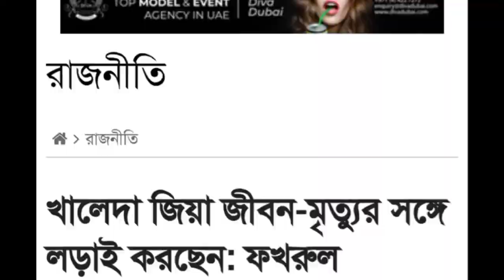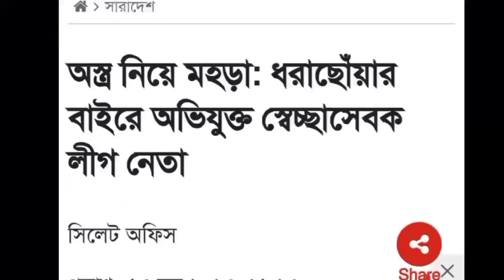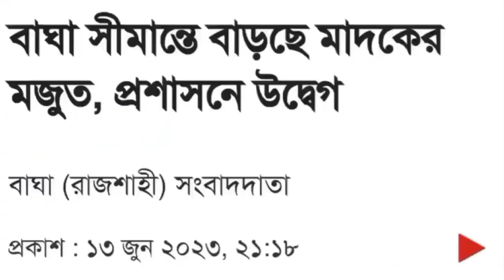রক্তাক্ত ঢাকা, এইমাত্র পাওয়া | Bangla news 14 June' 2023 | Mayabi tv | ajker khabar | Tazanews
রক্তাক্ত ঢাকা, এইমাত্র পাওয়া | Bangla news 14 June' 2023 | Mayabi tv | ajker khabar |